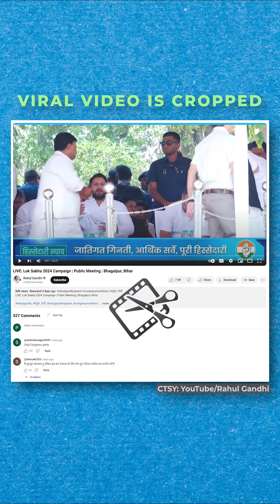Did Rahul Gandhi Promise Rs 1 Lakh To Youth Surfing Social Media? FactCheck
A cropped video of Rahul Gandhi is being shared on social media with a false claim that the Congress leader promised to credit an annual sum of Rs 1 lakh to accounts of youngsters who spent time browsing social media platforms.